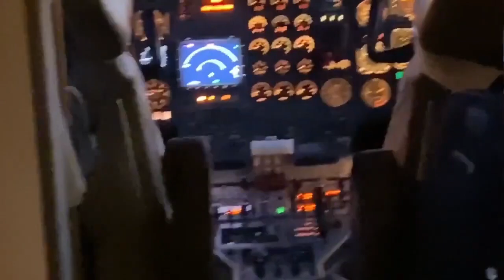Private Jet Last Resort - Last Hawaii Upload WBB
ANY AND ALL VIDEOS MADE BY POLYNESIAN BEAR, ARE NOT MADE FOR CHILDREN OR TEENS UNDER THE AGE OF 18, IT IS UP TO THE PARENTS OR GAURDIANS TO MONITOR THEIR CHILDRENS INTERNET HABITS.